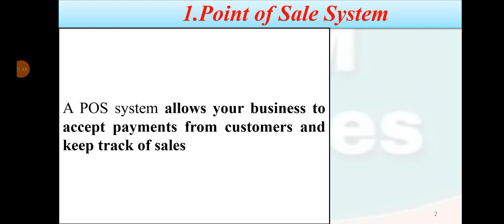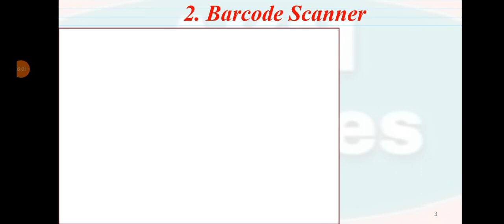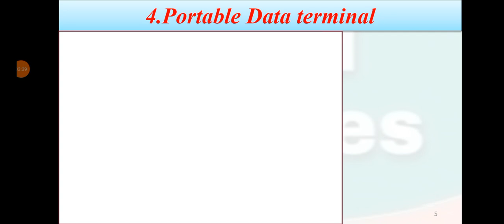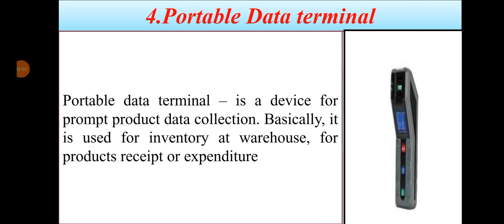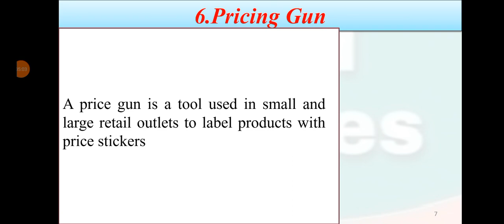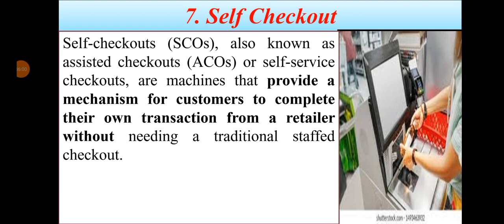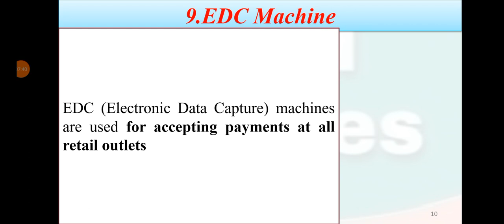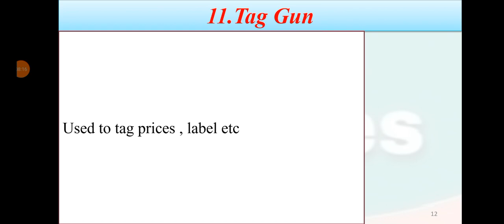Important Equipments Used in Retail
Skill based Course prescribed by NSDC and NSQF level 4 Retail Team Leader.